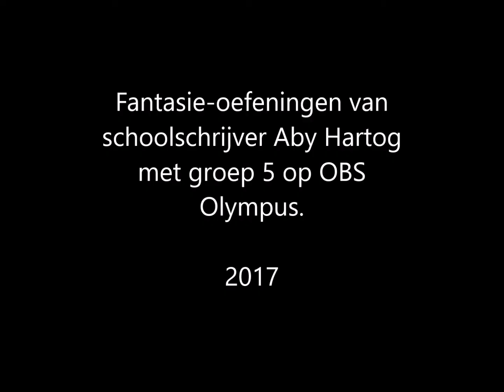snoep fantasie DSS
vlog over een schrijfles van schoolschrijver aby hartog